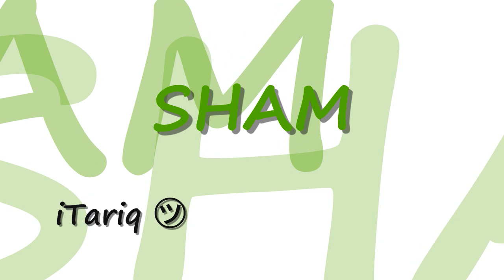شــــام - لينا شماميان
هدية للشام ومن بنت الشام
لينا شيماميان